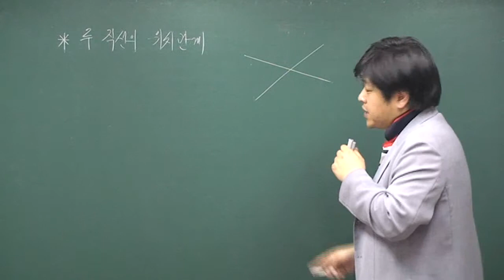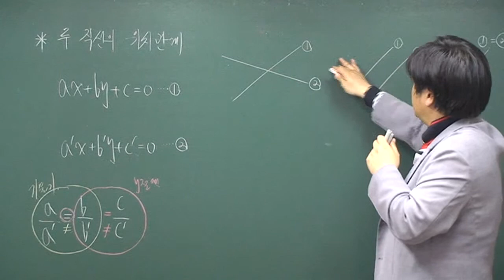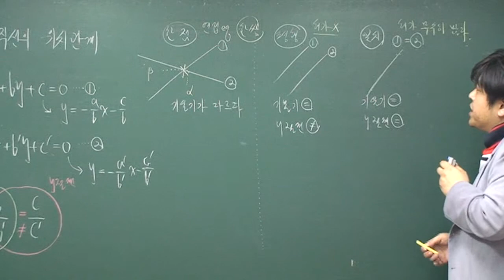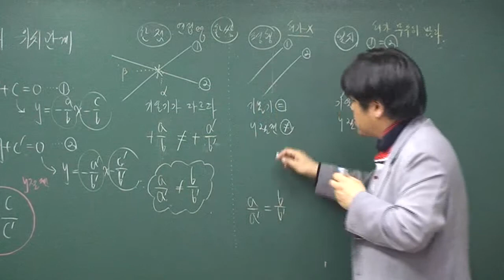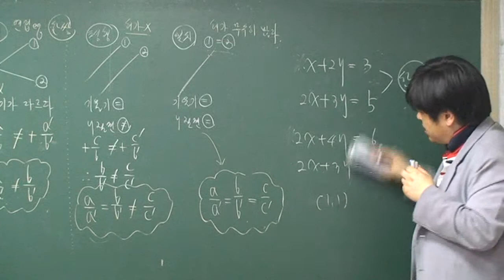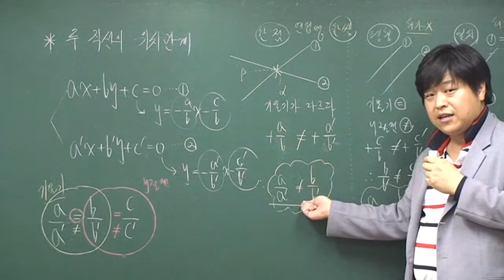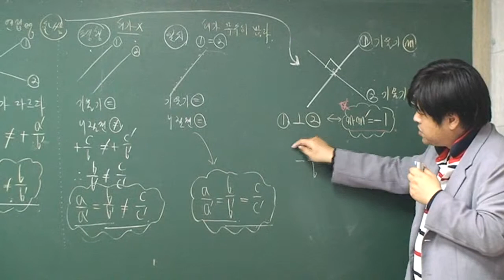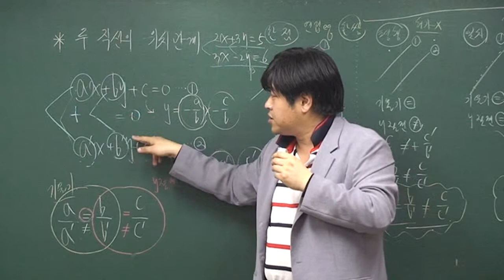두 직선의 위치관계